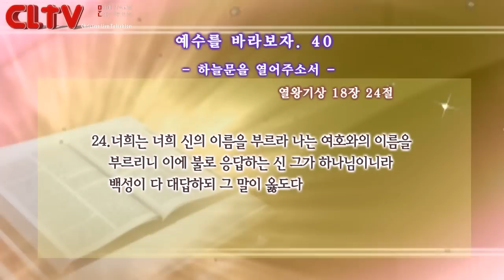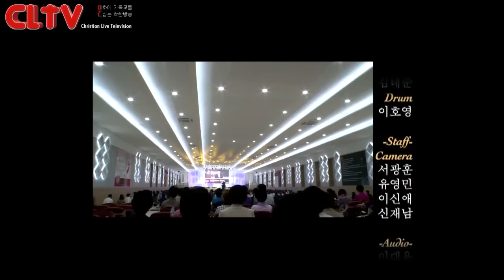CLTV파워금요예배(HD)_예수를 바라보자(40회)_'하늘문을 열어주소서' 화광교회(윤호균목사)